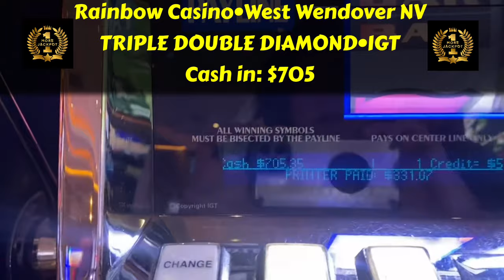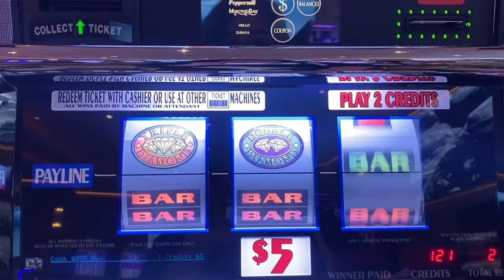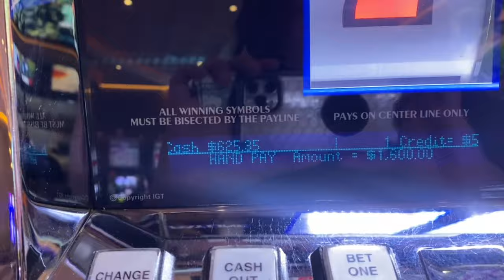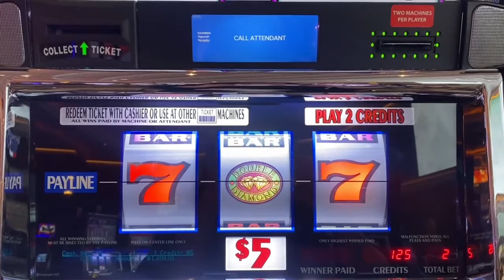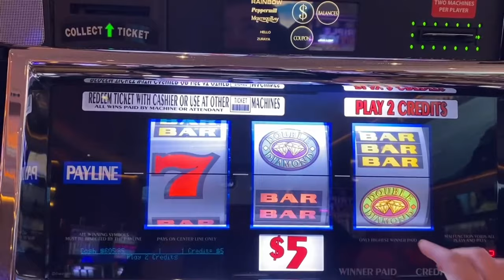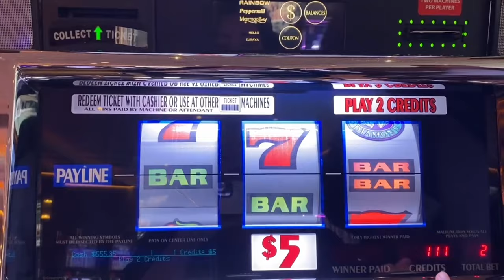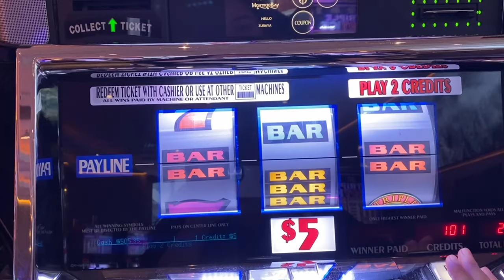Triple Double Diamond • I Say NEVER & Leads to a HUGE ...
TRIPLE DOUBLE DIAMOND Showed me it's TRUE COLORS as soon as I said NEVER.  Watch how I eat my own words when I play at The Rainbow Casino at West Wendover NV